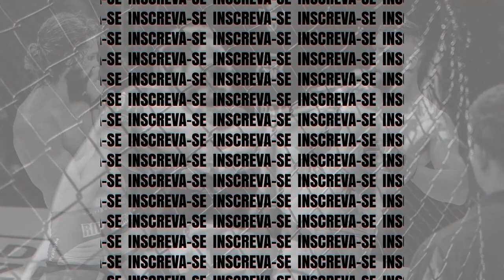Everthon vs Cleverson - Gigantes de Aço 3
Em combate de Boxe até 72kg, Everthon Cruz (D'Paula Team) venceu Cleverson (Akio Matsuura) por pontos.